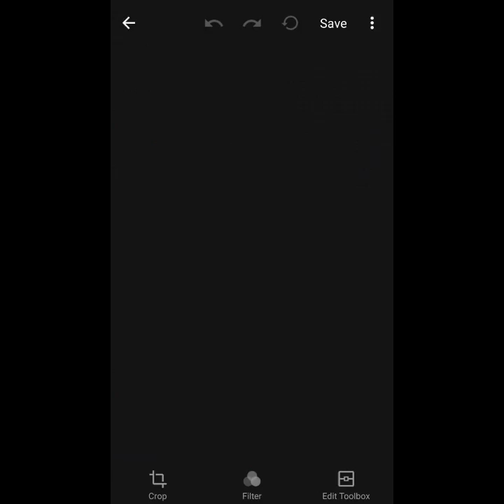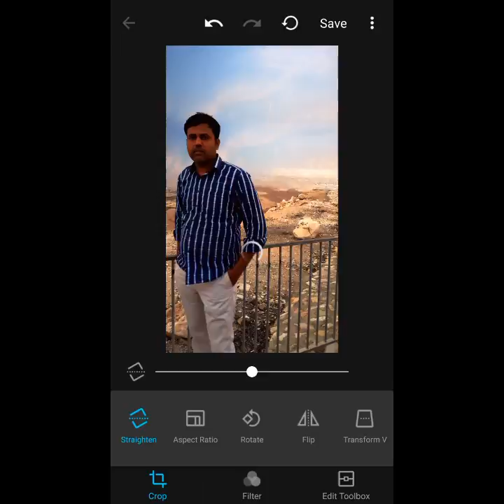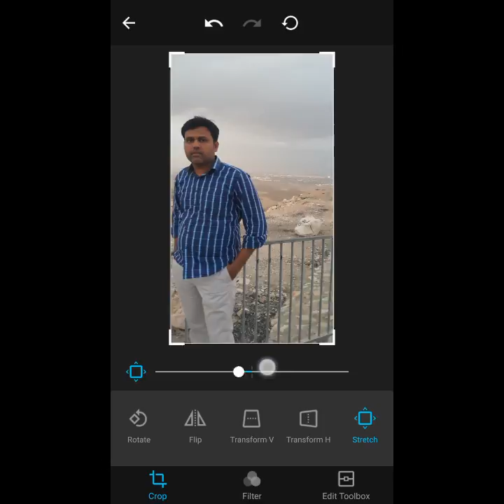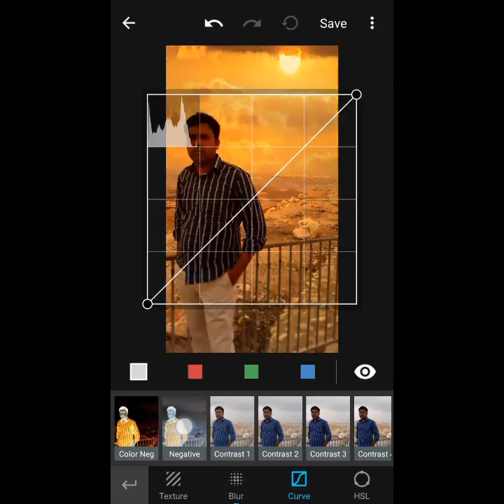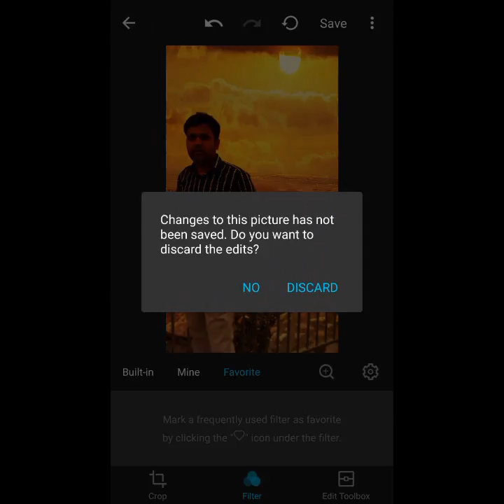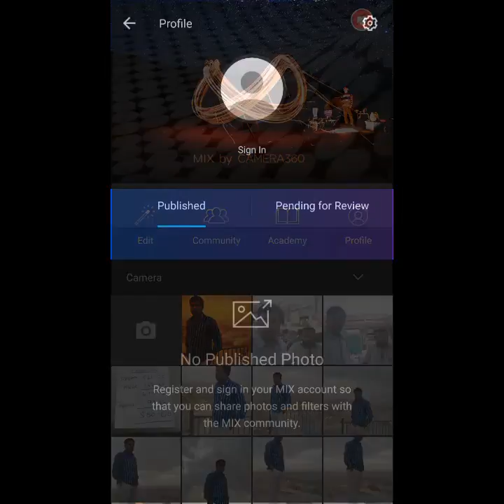130 + High Quality Filters Make Your Picture Stylish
Mix by Camera360 bring you 130 plus filters, which covers a different style of film production, selfie and more. It has advanced picture editing option, overlays, and also you can save the picture, share to social media.